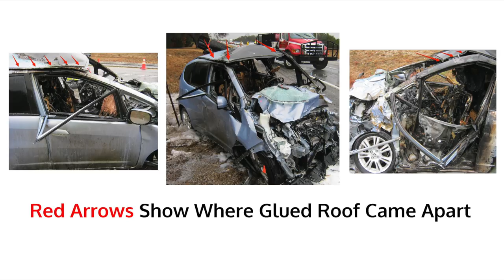John Eagle Collision Center Defective Car Repair Video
Car manufacturers weld their roofs onto their vehicles for a very specific reason. That’s because the roof has to tie the safety cage together of a vehicle. The safety cage of the vehicle is what surrounds your family. It surrounds the top of your family, the sides of your family, and then underneath your family so that when you’re involved in a frontal impact or a side impact or a rear impact or a rollover, that the safety cage provides maximum protection. When you do not tie the roof to the safety cage, for example, if you use glue, this is what happens to the roof structure. Look at how all of the structures bend and move. However, when you weld the roof together, it does not move at all just like it’s designed to. Car manufacturers weld their roof structures to the safety cage so that it ties you rigidly in place. When you don’t weld the roof and you use glue, this is what happens. The roof tears apart. The safety cage can’t do its job and the safety cage is brittle, and the safety is weak, and the safety cage fails to provide protection. And instead of being a rigid structure, it’s a collapsing structure. What happens when your safety cage collapses? You’re crushed inside your vehicle. And when you’re crushed inside your vehicle, the safety systems can’t do their jobs. And that’s why vehicle manufacturers weld the roof to the safety cage. Glue is for children. Glue is never for safety. Most people don’t know that they can sue car manufacturers, bus manufacturers and 18-wheeler truck manufacturers for unsafe vehicles that cause wrongful death or serious personal injury in car accidents.